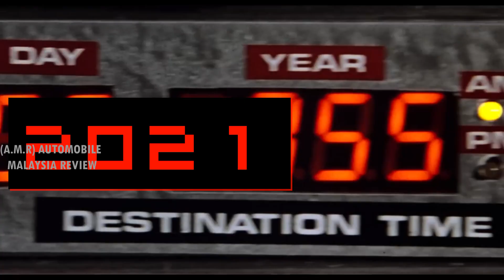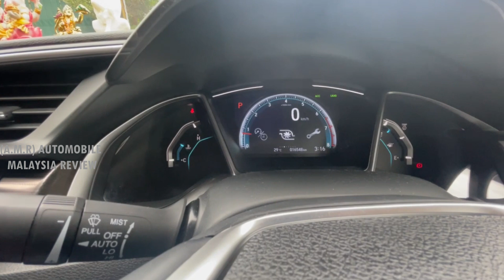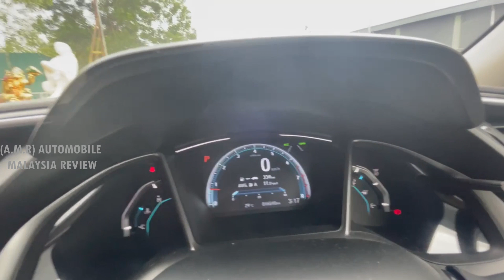Honda Civic FC 2020 review part 2 தமிழில்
Honda Civic Fc 2020 REVIEW in Tamil BY A.M.R NUGANESHAN
THE REVIEW VIDEOS ARE IN part 1 and 2

SPECIAL THANKS FOR RAJ GOPAL (Civic FC OWNER)
CINEMATEOGRAPHY AND DIRECTION: DARRMIN RAAJ AND VASANTHAN
SCRIPT, EDITING, MUSIC MIXING AND COMPOSITION, PRESENTER: NUGANESHAN  @(A.M.R) Automobile Malaysia Review